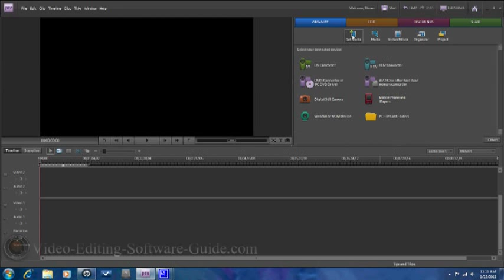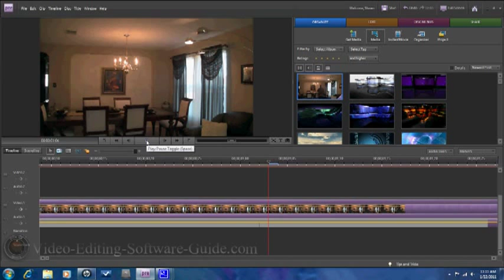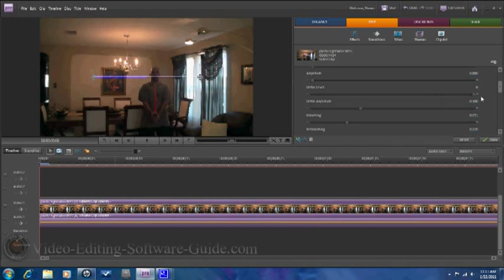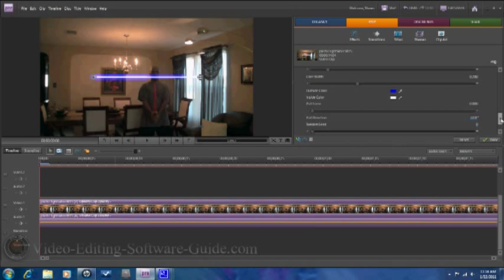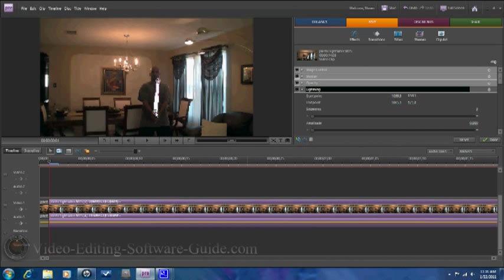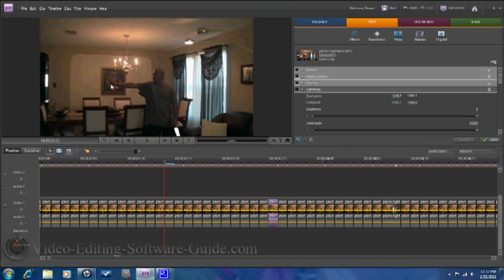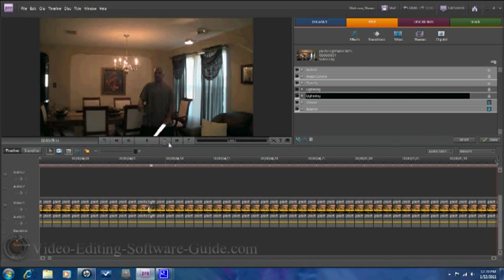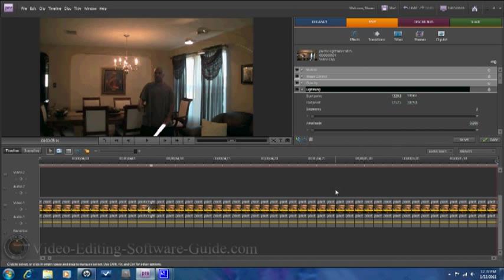How to Make a Lightsabre Effect - Adobe Premiere Elements 8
This video will show you how to make a lightsabre in Adobe Premiere Elements 8. It also shows you how to make lightning shoot from your hand. It is a great demo with effects and sound.